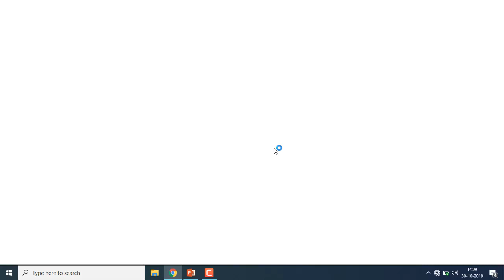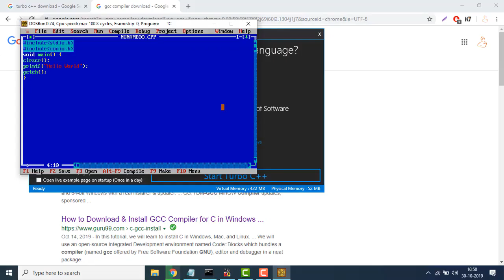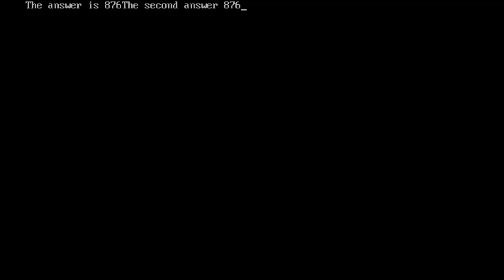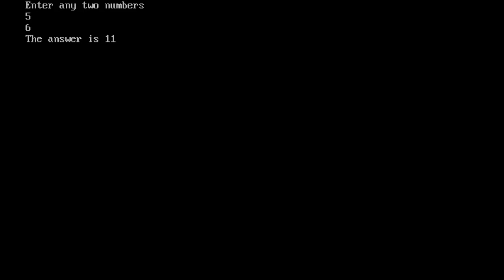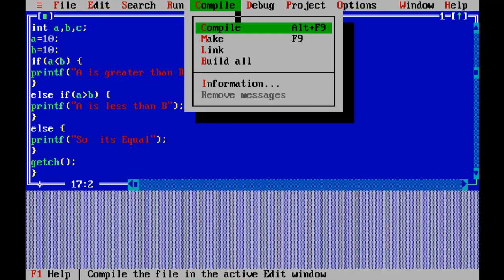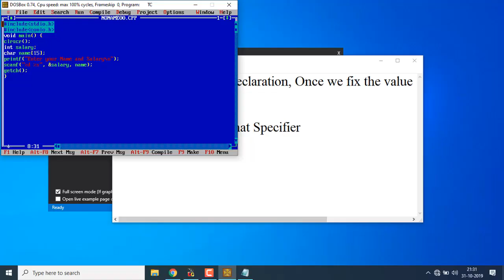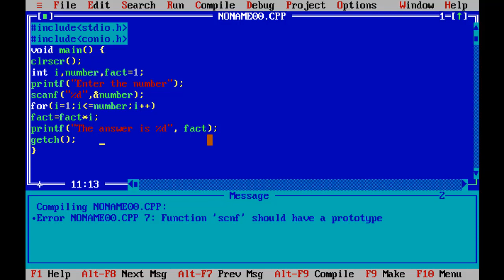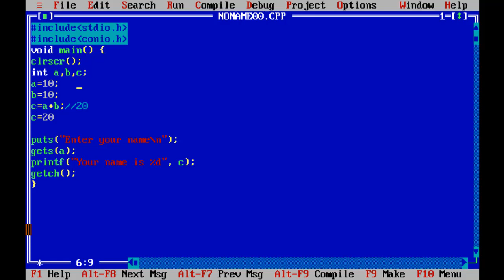C Programming Tutorial Beginners Tamil - தமிழில்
In this tutorial I have explain C program complete tutorial for beginners in Tamil language.  We are ready to give free workshops on college's. If you're interested ping us on 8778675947.